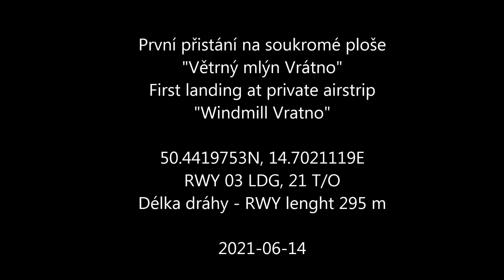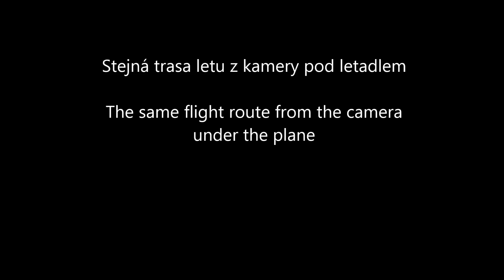2021-06-14 První přistání na soukromé ploše Větrný mlýn Vrátno. Landing at Windmill Vratno airstrip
English is below. Délka dráhy je 295 m, jednosměrná, přistání do mírného svahu, dráha 03. Děkuji majiteli této krásné (a jistě i trochu exotické) plochy za možnost u něj přistát. O samotném větrném mlýnu je možné získat více informací třeba na těchto odkazech
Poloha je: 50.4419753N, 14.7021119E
This private airstrip belongs to the owner of the nicely reconstruced windmill, built back in 1870. RWY length is 295 m, landing uphill, RWY 03.